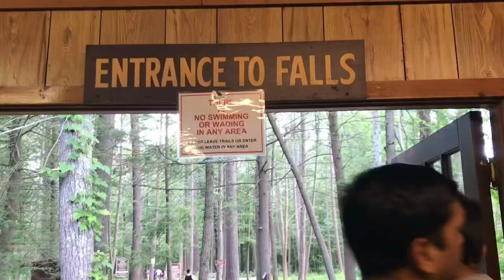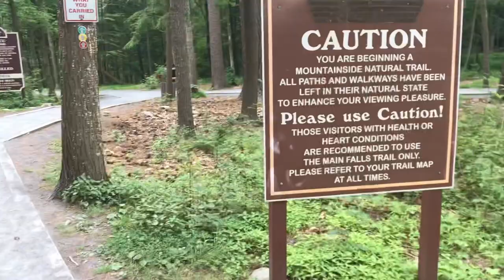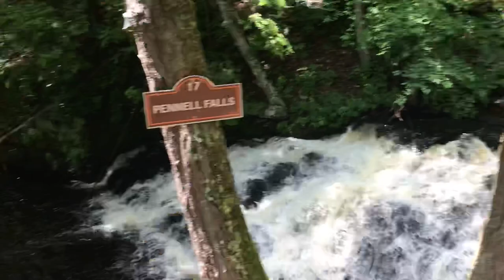Bushkill falls- niagara of pennsylvania !! pocono mountains !! scenic attractions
Bushkill Falls, a series of eight cascading waterfalls, is one of the state’s most popular outdoor destinations. Nestled in the Pocono Mountains, the Falls – known as the Niagara of Pennsylvania –are a favorite of hikers, fishermen, birdwatchers and all those who treasure the nature’s beauty. Closed November - Mid -April. Opening for the season end april to october.

Our family enjoyed walking the trails around the falls (there were different trails to choose from to accommodate different fitness levels and amount of time you have to spend there). Nice photo opportunities along the trails!!